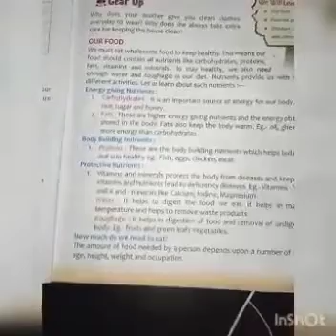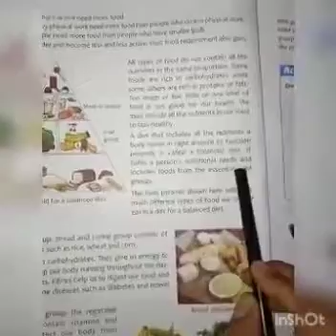Class 4 science